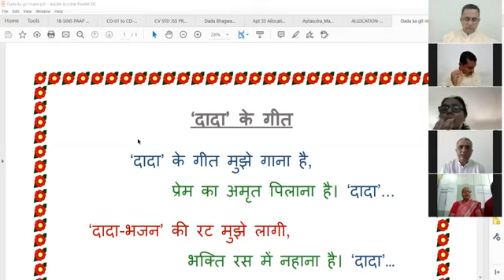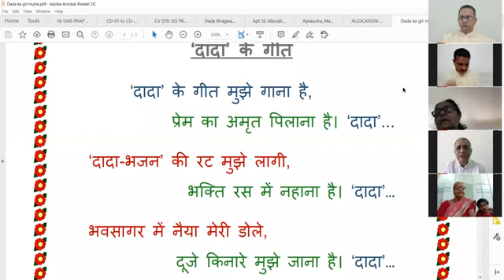21-05-2020 Apt. Hirenanandji HINDI Video Conference Satsang From A'bad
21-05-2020 Apt. Hirenanandji HINDI Video Conference Satsang From A'bad